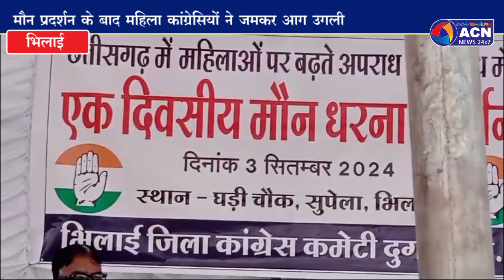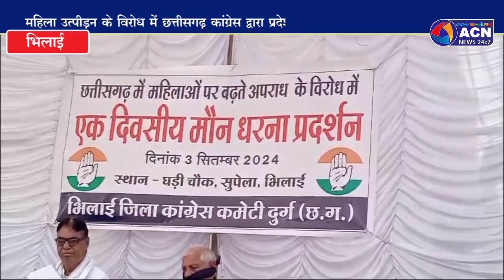कांग्रेस मौन प्रदर्शन